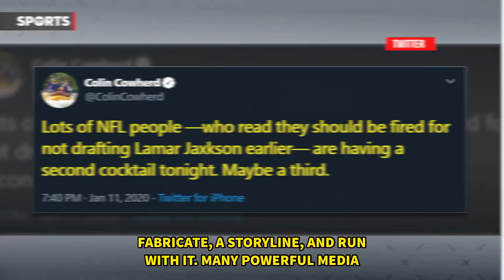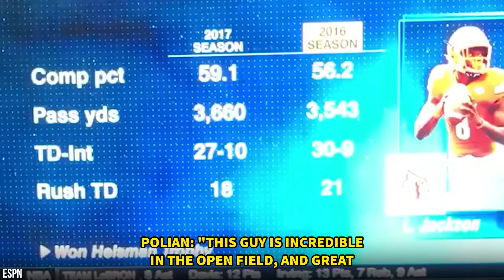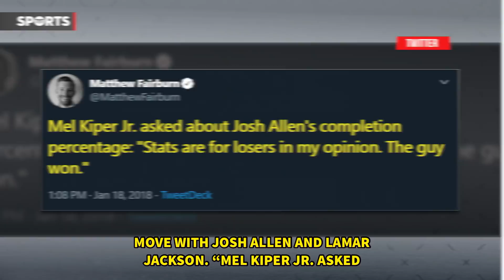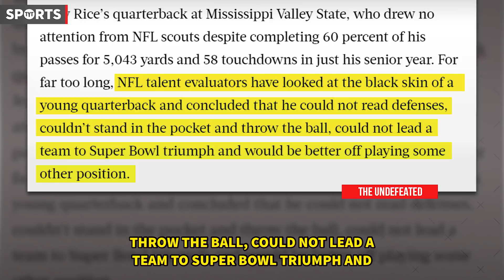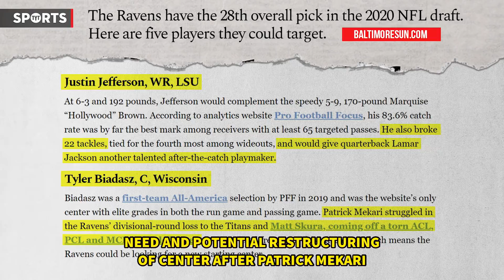Stephen A. Smith Makes ABSURD Claim About Lamar Jackson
The media loves attacking Lamar Jackson. Rick Strom breaks it down.

Rick Strom